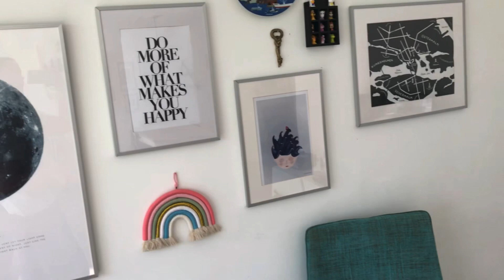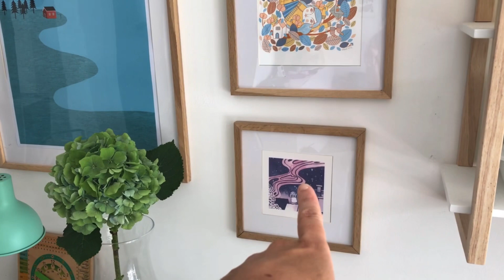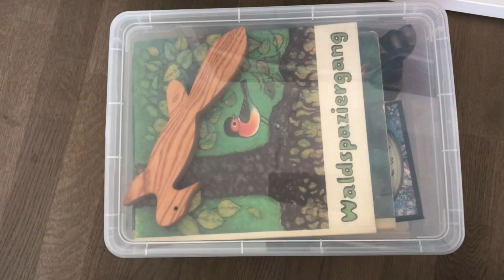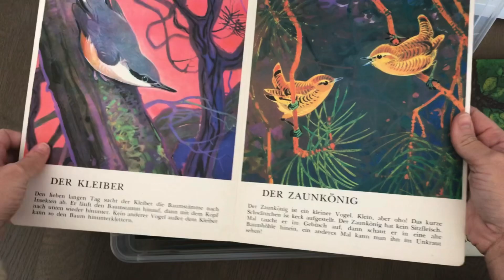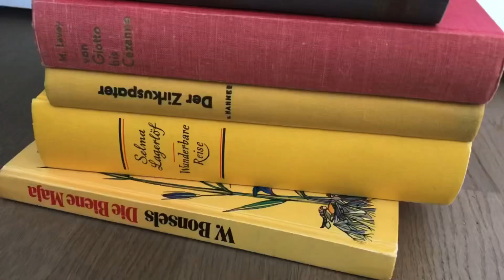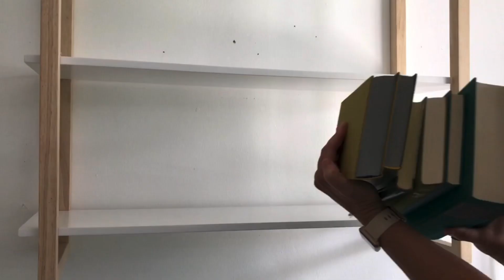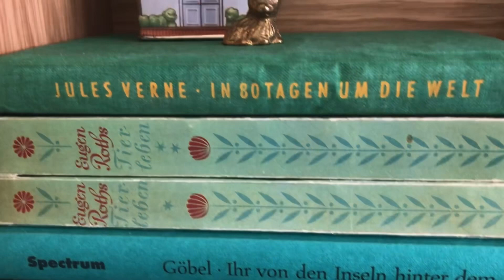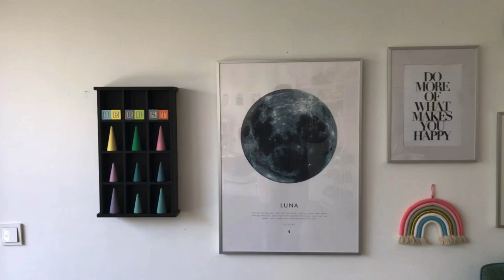Der Herbst zieht ein - Dekorier mit mir 💜 Vintage Home Decor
💜MEIN STICKERSHOP💜

💌Post: Ich freue mich immer über Postkarten + Briefe (größeres wird dort leider nicht angenommen) an:

Kunterbunt + Klitzeklein
Postfach 1161
83035 Bad Aibling

❤️ ❤️ ❤️ LINKS ❤️ ❤️ ❤️

⭐️ Mein A5 Filofax Terrazzo

⭐️ Mein Locher (für alle Formate)

⭐️ Mini Edding Textmarker

⭐️ Edel-Variante der radierbaren Kugelschreiber

⭐️ Türkiser Filofax Lockwood (mein "Geldbeutel")